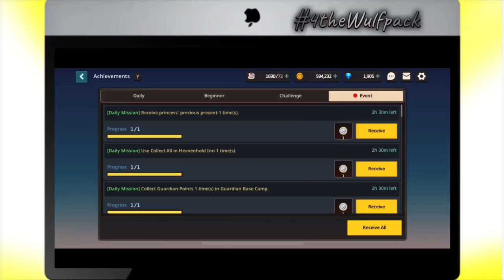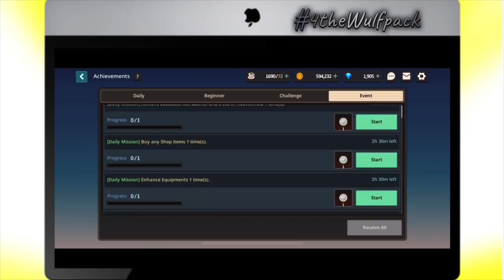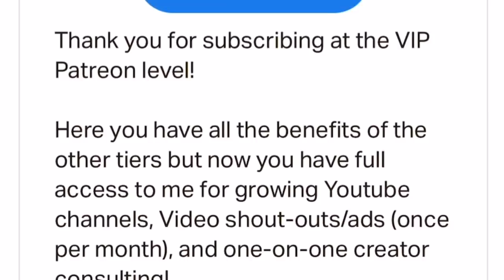DARK MAGICIAN BETH IS AMAZING! - Guardian Tales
It’s all about Dark Magician Beth today as we got some FIRE content including the Big Gacha Event from KR Guardian Tales!